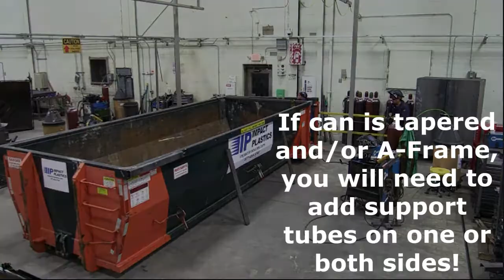Roll Off Cover Instructions 021518 Impact Plastics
How to Install the Roll Off Cover System from Impact Plastics